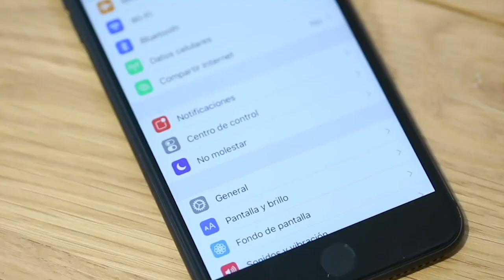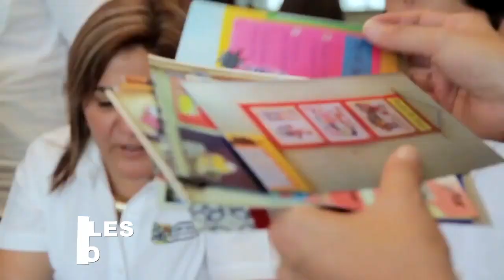Dispone SNTE espacios para hospitales Covid19